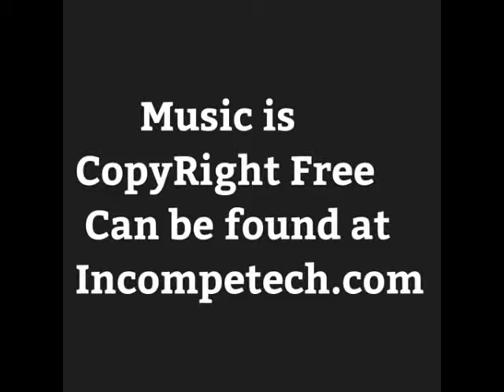Emma Spice & Gucci say Goodbye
Gucci plays with her little Foster friend Emma Spice. Emma Spice went back to the greenville Humane Society 305 Airport Rd please go adopt her n give her a great home.